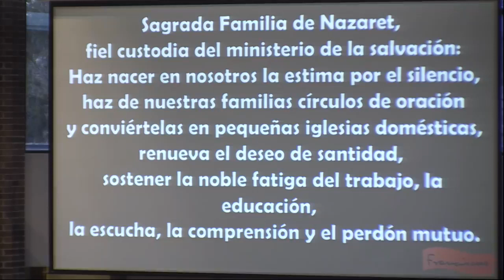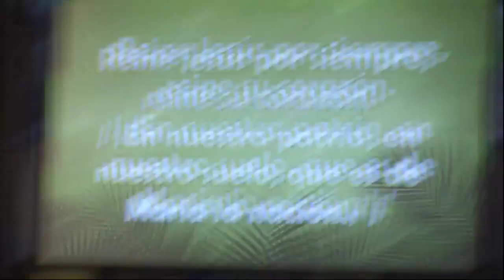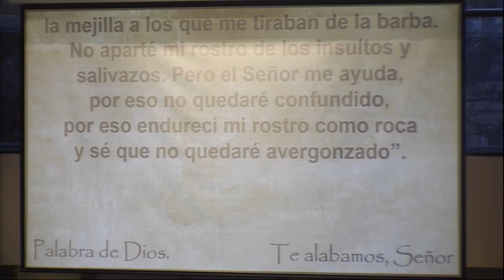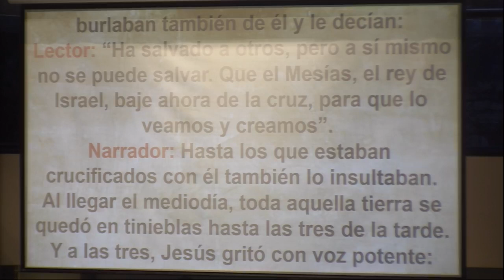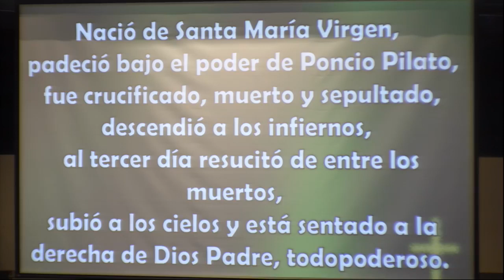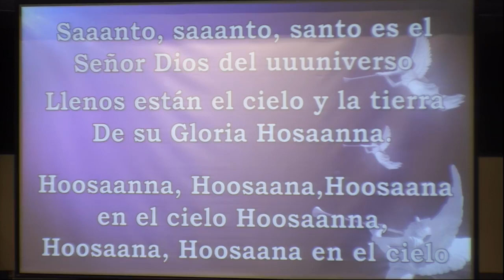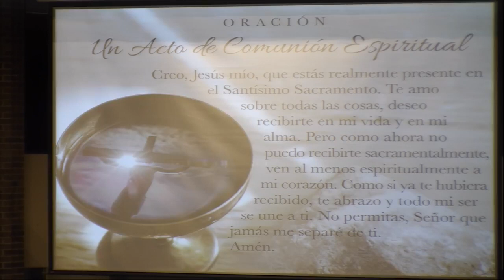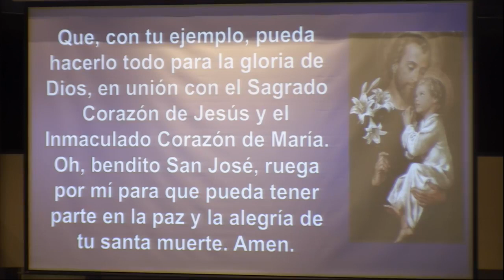Domingo de Ramos